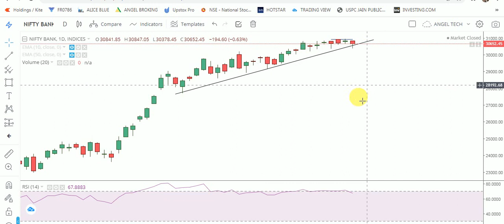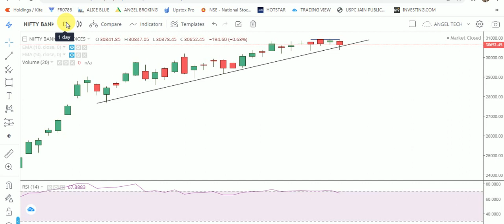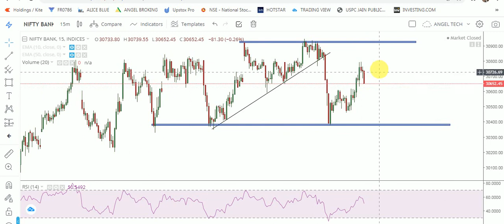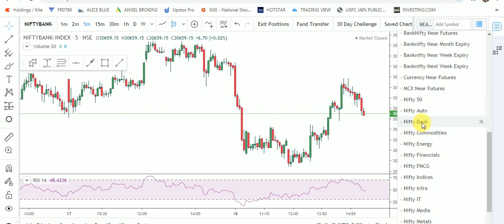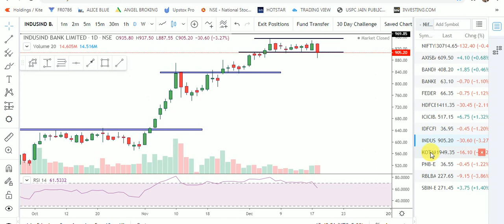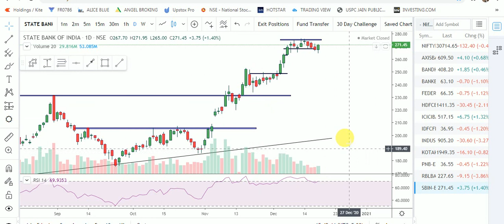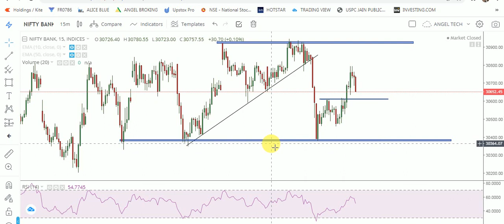BANKNIFTY SUPPLY & DEMAND LEVELS FOR INTRADAY|ALL BANKING STOCKS LOGIC ANALYSIS |ANGEL TECH ANALYSIS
About This Video-In this Video, I have told about Intraday Demand & Supply Leves for 21/12/2020. Analysis of All Banking Stocks with Proper Logic. Important Support & Resistance Levels for Option Traders. Technical Analysis of Bnaknifty with Logic. Banknifty Intraday Levels for next Week.

1.Banknifty Daily Intraday Analysis for next day.
2. Important Levels For Banknifty Option Traders.
3.How To Make Profit In Option Trading.
4.Daily Analysis Of All Banking Stocks.
5. Intraday Option Stretegies And Banknifty Chart Setup For Intraday Trading.
6.How To Trade With Option Chain Data And Open Intrest.